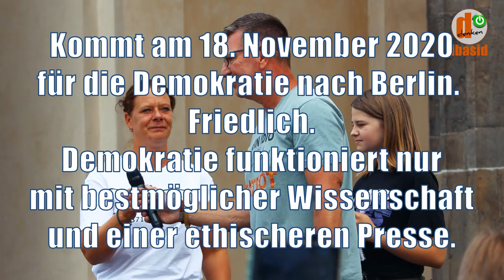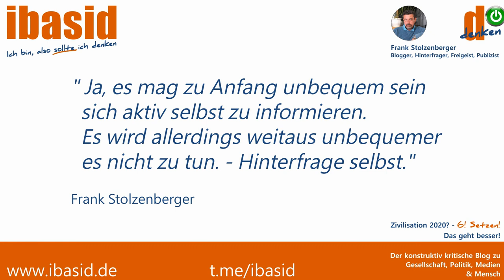Erinnerung & Aufruf: Das MUTMACH-Video Part 1 'Short-Cut' - Berlin, 29.08.2020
DAS WAR BERLIN, die Tage um den 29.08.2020
Wichtig: Der 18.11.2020 Aufruf nach Berlin - Beachten Sie bitte auch die Links unten zur Thematik
Remember, remember, the 18.th of November📌

Videobeschreibung: Die Veranstaltungen vom und um den 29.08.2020 waren medial und politisch extrem umstritten und regelrecht in ein düsteres Bild getaucht worden. Sie wurden ziemlich pauschal mit Begrifflichkeiten wir Reichstagssturm, Corona-Leugner, Covidioten, Antisemiten, Nazis und ähnlichem belegt. Wir waren vor Ort und können sagen, ja, das hat es gegeben. Allerdings waren es im Vergleich zu den Hauptveranstaltungen absolute Randerscheinen, medial aufgeblasen. In der überwältigenden Mehrheit war die breite Mitte der Gesellschaft auf der Straße und Dominik hat es geschafft, diese Bilder einzufangen und wie ich finde, würdig aufzubereiten. Ja, sie sind selektiv, weil sie den anderen Teil ausblenden. Der war jedoch marginal und was wir hier sehen, war die mit Abstand eindrucksvolle Mehrheit. Und man konnte sehen, überall, wie dieser Tag den Menschen Mut und Hoffnung gegeben hat, dass sich in dieser Krise doch die Vernunft durchsetzen kann. Ein besonderes Highlight war der Auftritt von Robert F. Kennedy jr. von Childrens Health Defense und Neffe von JFK. Hier nur ein sehr kurzer Auszug. Es lohnt sich die komplette Rede zu suchen.

UNTERSTÜTZUNG DES AUFRUFES ZUR FRIEDLICHEN KUNDGEBUNG am 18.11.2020 in Berlin:
Auch bei diesem Video (Shortcut - 10 Minuten) sind Dominik und ich uns einig es zu nutzen, den Aufruf für den 18. November in Berlin zu unterstützen. Es geht um zu Viel. Hier geht's zur Pressemitteilung vom Netzwerk Impfentscheid:

Kamera, Schnitt & musikalische Untermalung: Dominik Stapf
Re-/Shortcut: Frank Stolzenberger
Hier geht's zur Originalfassung (30 Minuten)

- WHO Meta Studie (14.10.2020) von Prof. John Ioannidis
(einer der meistzitierten Epidemiologen dieses Jahrhunderts)

Schlussfolgerung der Studie:
0,23% / bei unter 70 jährigen 0,05%

- Strategiepapier 'Schockstrategie in der Kommunikation' aus März/April - Skandalös!

Freiheitsboten (Dr. Bodo Schiffmann)

✅ Meine Arbeit ist und bleibt im Rahmen meiner Einflussmöglichkeiten werbefrei und meine Kanäle werden nicht monetarisiert. Vor allem ist und bleibt sie unabhängig. Sie kostet jeder Menge Zeit, Mühe und natürlich auch Geld.
Über eine Unterstützung meiner meiner Mühe aber auch Unabhängigkeit
würde ich mich sehr freuen.